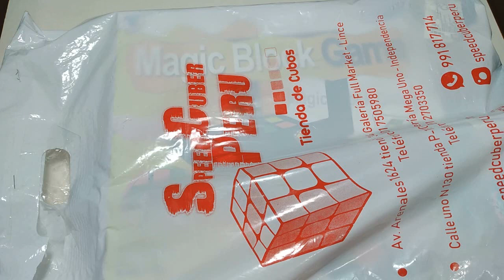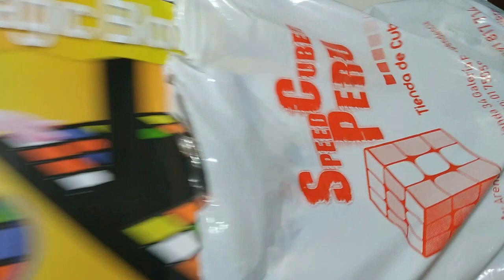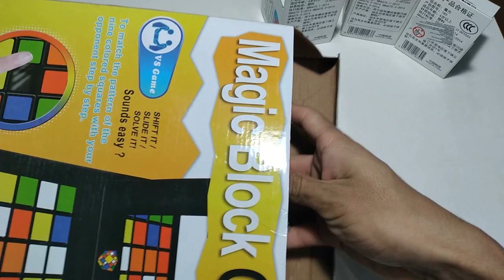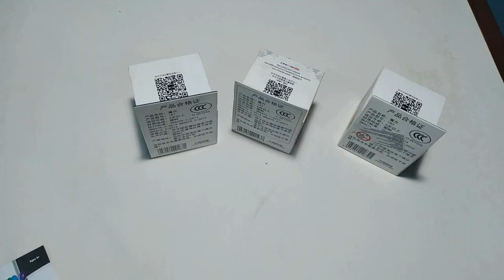Rubik's Race y 3 CUBOS NUEVOS! | Unboxing #3